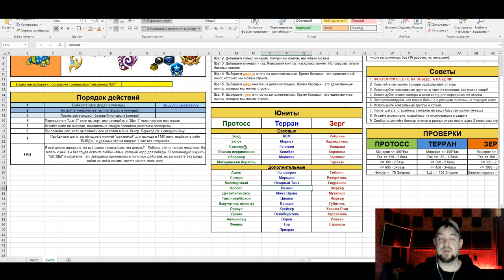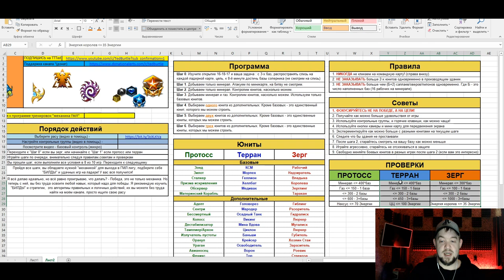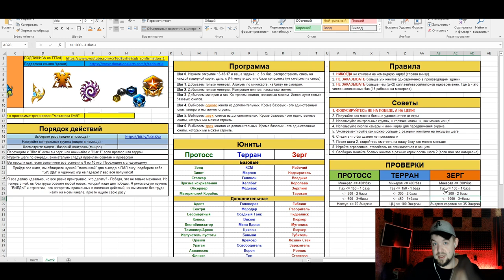МЕХАНИКА ГМЛ 2.0 - Лучшая обучающая программа по старкрафт 2 от фаната Alex007 - TTTed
Сегодня у нас старкрафт2 или не старкрафт 2, потому что я смотрел Alex007 и решил ему позвонить, Alex 007 сказал что бы я любил мморпг и новости игр, бесплатные игры и игровые новости, а орк подкастер подсоединился и сказал что игры,подкаст,diablo,варкрафт это круто, Алекс007 согласился, и орк подкастер отключился, зато пришёл kabyrage и сказал что sc2 умирает и что нам с ним делать, а Alex007 предложил глянуть что там у ixbt, у ixbt games, оказался один fortnite, genshin impact, roblox, among us, outriders, а не то что у Alex007 – стратегии 2021, киберспорт, старкрафт 2 прохождение. Вообщем тоже что у Antik, который делает стратегии 2021, но не старкрафт, а культас вообще играет в губка боб и life is strange 3, поэтому я задумался что если поиграть в дота2 (dota 2) ведь basset sc2 тоже играл в дота2, и алекс007 думаю тоже играет в dota 2, зато bratok не играет, или браток тоже любит приколы и дота 2? Ну нет лучше уж в cyberpunk 2077,it takes two,assassin's creed valhalla,стрим,rocket league,gta 6,rainbow six siege,ps5,loop hero,evil genius 2,doom eternal…вообщем мы с Alex007 побеседовали и решили что приколы 2021 были бы круче если бы TTTed vs Alex007 сошлись в БО7 и под комментирует профессионал, юрий профессионал, он же yuri the professional. Топ контент.

КОЛДУЙ КАК RUFF в СРОЧНЫЙ ВЫПУСК Секретного Агента, ведь САМЫЕ ОЖИДАЕМЫЕ СТРАТЕГИИ 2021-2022,будут про ВЫЖИВАНИЕ НА КОСМИЧЕСКОЙ СТАНЦИИ – Base One, Новости, гласят что новый онлайн Diablo довёл геймеров до истерики, геймплей, ТЕМНАЯ СТОРОНА WOW,это вам не Genshin Impact – ВАЙФУ ПО КАЙФУ!,Valheim – СУРВАЙВАЛЫ ОПЯТЬ В ТОПЕ?, а как иначе, выживание, КУЛЬТАС ОТВЕЧАЕТ НА ДИСС,ОН ВЫШЕЛ!!! Самый Долгожданный Мод для Генералов C&C Generals Evolution Beta, Вот так надо делать ремастеры, Масштабная битва от первого лица, Самое масштабное FFA в Red Alert 3, Остров войны: Битва 6 игроков в формате FFA на новой карте в Red Alert 3, НЕчестный RuFFCraft feat. Alex007, Bly, Unix & co! Самый долгожданный стрим для любителей Старкрафта, БОРИСЬ КАК RUFF: Новые шедевры в StarCraft II с игрой до последнего от грандмастера, ТВОРИ КАК RUFF: Игровые шедевры за расу терранов от любимца нашего сообщества в StarCraft II